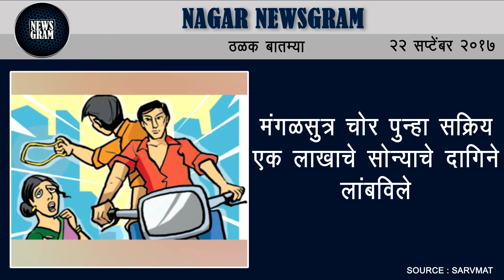Nagar Newsgram | Nagar News | Today's News Headlines | 22 September 2017